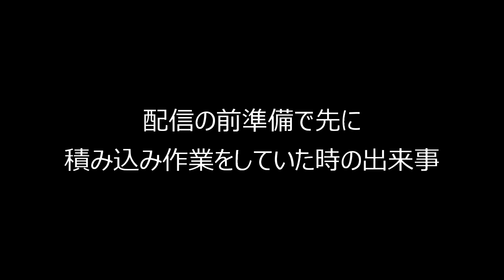【SnowRunner スノーランナー 実況】特殊ミッション発動！宙に浮く特大貨物を回収せよ 契約：採石場からの配達 【Ontario -28-】332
【SnowRunner（スノーランナー）】の実況プレイです。ヒント＆アドバイスはご遠慮ください。